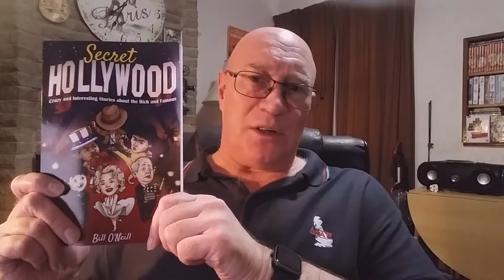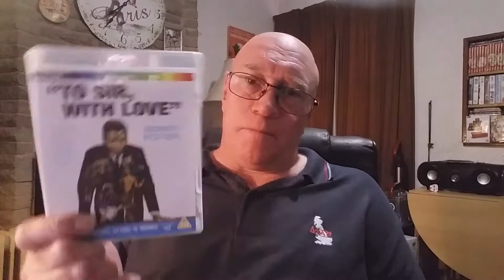Video Sunday September 5th Part 3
This week featuring Fright (1971) Humanoids From The Deep (1980) and Dr Who The Early Years. Also showing off my latest impulse buys including Wages Of Fear (1953) and Blue Velvet (1986). Also a handful of new books.
My website review for Humanoids From The Deep you can find Enjoy folks.